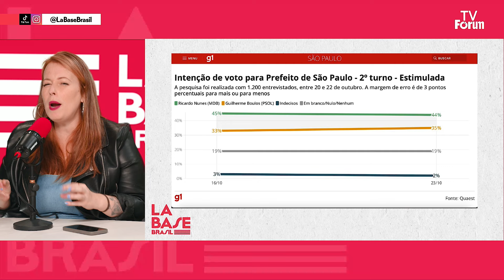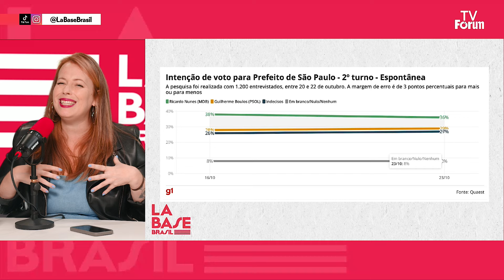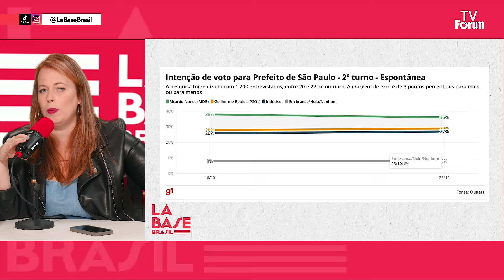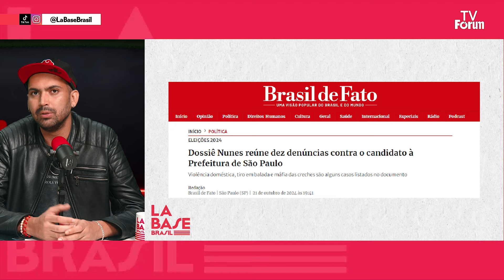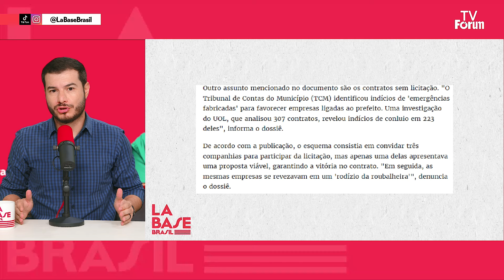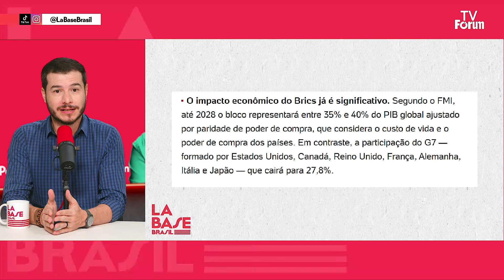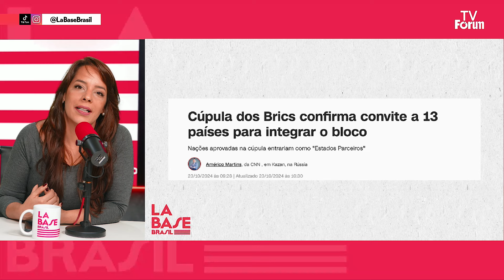Dá pra virar, São Paulo | La Base Brasil 1x024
No programa de hoje (24/10/2024),  Juliano Medeiros, Rebecca Neto, Richard Nascimento e  Indira Maga trazem as últimas pesquisas e tendências para o segundo turno de São Paulo. O programa também fala sobre a reunião da cúpula dos BRICS na Rússia.

Canal de cortes: @labasebrasil

00:00:00 - Dá pra virar, São Paulo | La Base Brasil 1x024